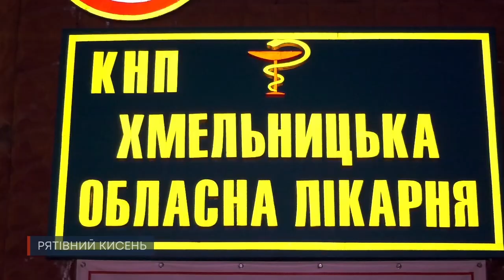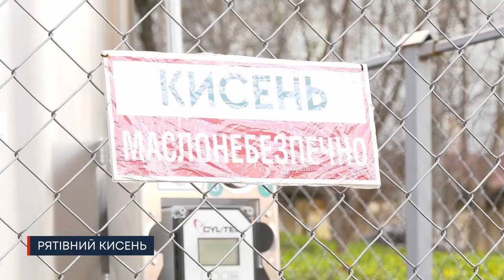ТВ7+. Хто постачає кисень у лікарні?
Такий необхідний у боротьбі із ковідом. Зараз лікарням кисень потрібен як ніколи, а з його доставкою і далі проблеми. Через аварію, що сталася на Львівському спеціалізованому заводі, постачання відбувається практично з коліс, виробників шукають у всій країні.
За минулий тиждень фіксується незначний спад кількості хворих на ковід. Та кисень для їх лікування потрібен ще у більшій кількості. Все тому, що у лікарнях побільшало пацієнтів із важким перебігом хвороби.